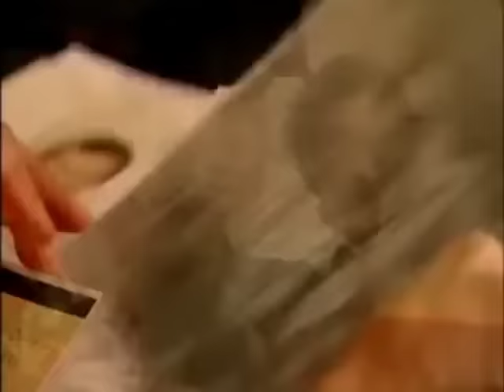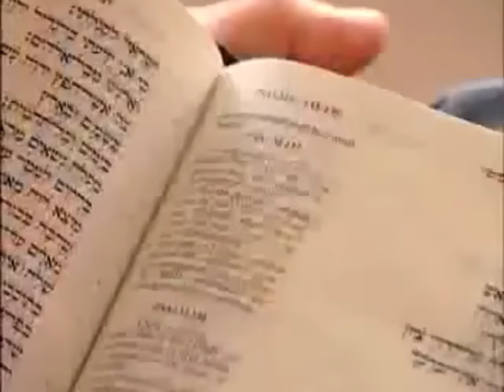The Isaacs Lily's Story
Ran across this video from several years ago when CBN's Scott Ross interviewed Lily. The video quality is not the best but her story is so powerful we thought you would enjoy it.